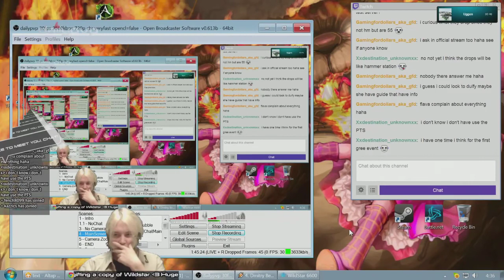Wildstar, Learning Walatiki Temple with Flavored and Uggen, Level 14- PVP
4 different Walatiki Temple matches from an upcoming MMORPG Wildstar developed by Carbine Studios. Join Flavored and Uggen, the pvp veterans, in having fun and learning what this battleground is about!